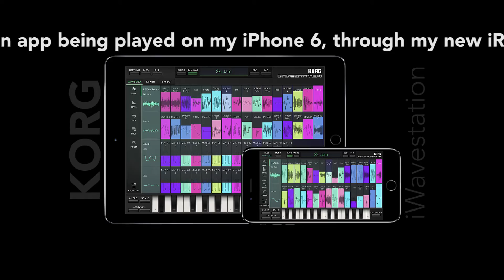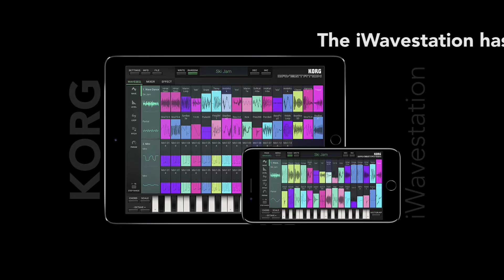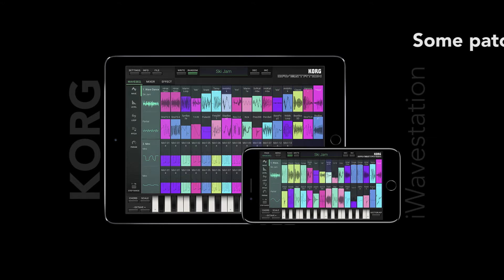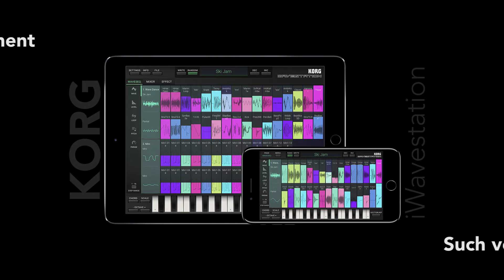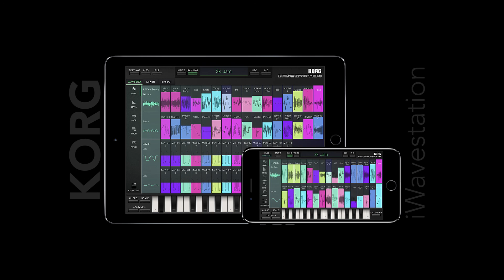Korg iWavestation Sound Demo - This thing is amazing!!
Thinking about buying the Korg iWavestation app, but want to hear what it's like before dropping $20?  Here's a sample of what it can do when hooked to an external controller.

Treats
Wholesome Pride Pet Treats Sweet Potato Fries Dog Treats
Crazy Dog Train-Me! Training Reward Dog Treats
Fruitables Pumpkin & Berry Flavored Treats
Tooth Care
Petrodex Enzymatic Toothpaste
Fresh Breath by TropiClean No Brushing Oral Care Gel
Pet Republique Dog Toothbrush
Food
AvoDerm Natural Grain Free Salmon
AvoDerm Natural Grain Free Beef
AvoDerm Natural Grain Free Turkey
Puzzle Feeders
Smelly Matty
Outward Hound Nina Ottosson Puzzle Feeder
Cameras
Wyze Cam
GoPro Hero 8